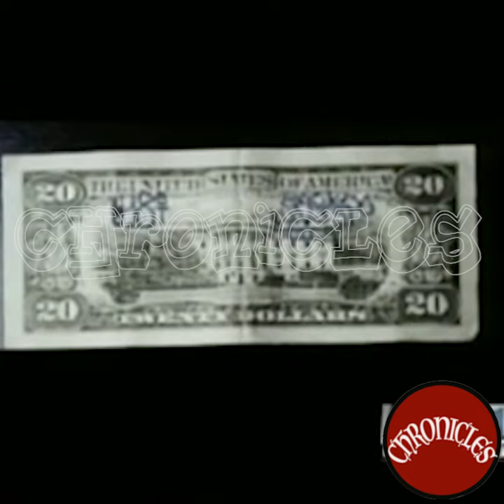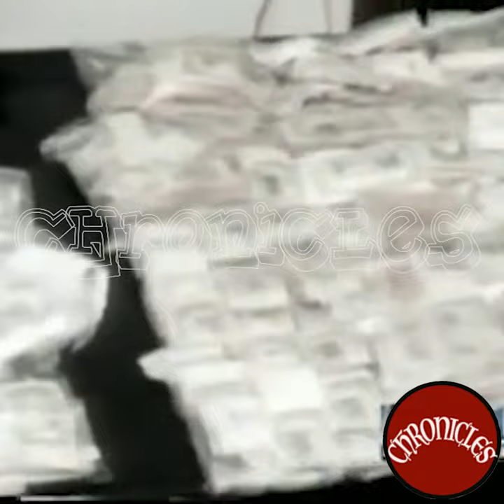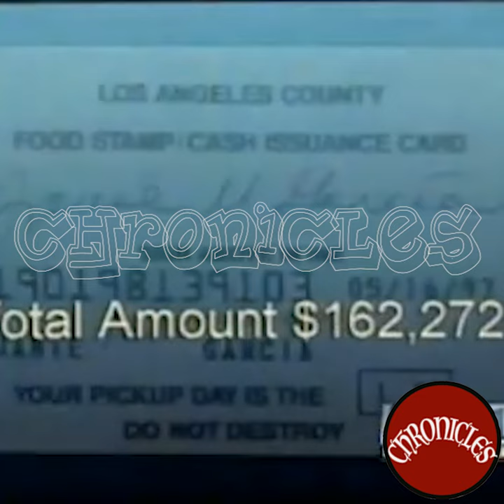18th Street LiL Cycos * West L.A. Gang Special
FOX News 18th Street LiL Cycos Gang Special narrated by Chris Blatchford.